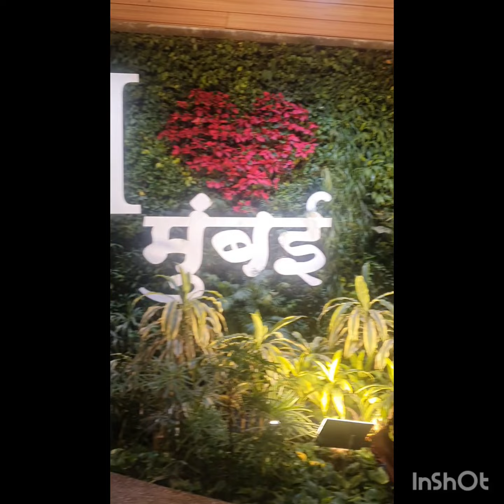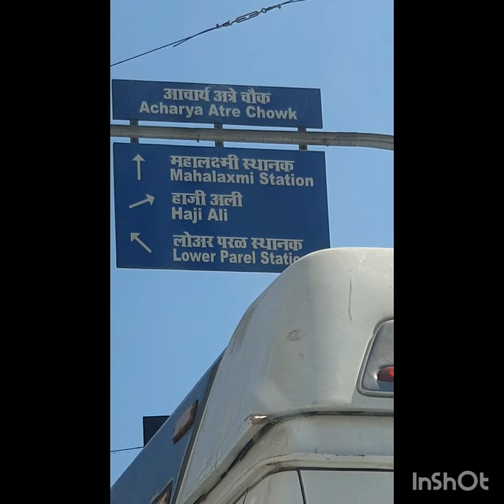मुंबई सिद्धिविनायक मन्दिर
सदैव प्रभु से प्रार्थना करें कि